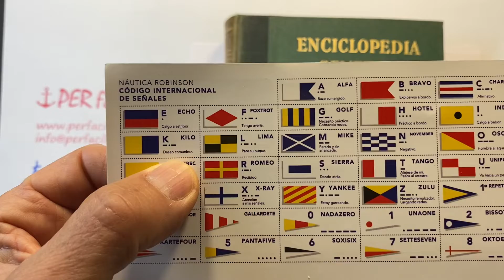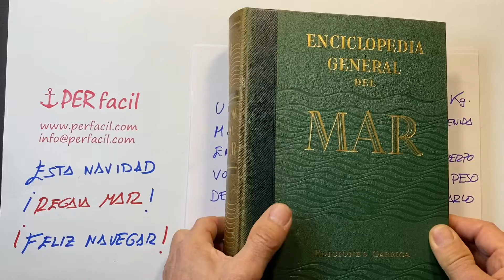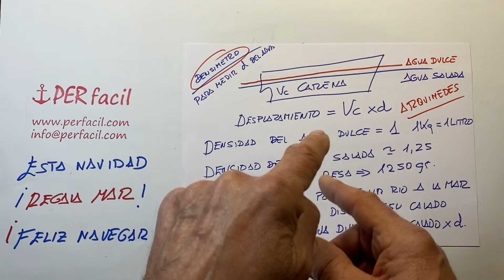CURSOS EXPRESS Y VIP DE PERFACIL TU ELIGES.KILO PERMISO DE AGUA DULCE VIP ONLINE PERFACIL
Densidad agua dulce 1 y agua salada 1,025 luego pesa 1250 grm